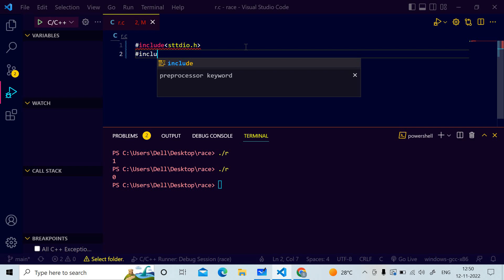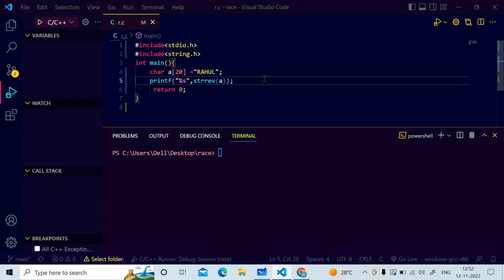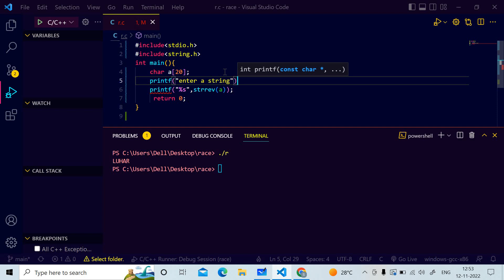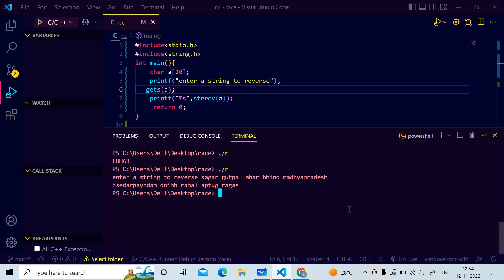Some more function in string | C programs | simplyjs